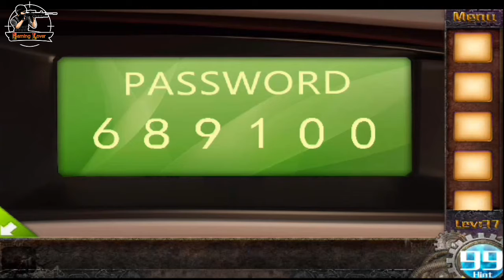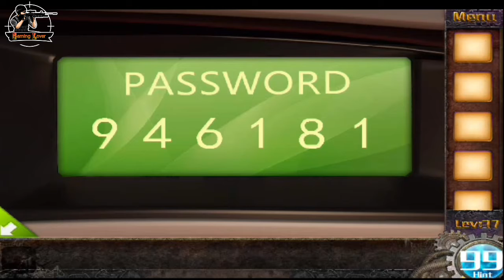Escape game 50 rooms 1 episode 8.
hello everyone kisy ho ap subi log wellcome back to another gameplay video.